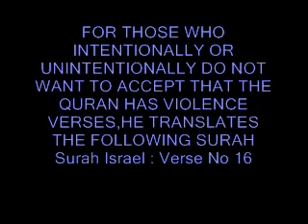PROF. MASUD ANSARI TRANSLATES SURAH 17:VERSE NO16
although there are over 100 verses in quran (koran)  which are called violence verses,majority of the people just do not believe it and they claim islam is a peaceful religion.this verse is most likely one of the major violence verses,and you can check for yourself online,as perhaps for those subscribers who do not speak or understand farsi,google it under surah 17 or surah israel,verse 16
and you'll see the translation.below is the translation in english but since there are tons of islamic websites and weblogs pushing more and more  for islam,for other languages you can google it.
the translation in english:
And when We intend to destroy any town, We send Our Commands to its well-to-do people, then they disobeytherein, then the word is fulfilled on them, and then We destroy it with complete ruination.
isn't this what is happening in the middle east and other parts of the world or whenever an islamic group is involved?
and voice of america VOA persian,which operates with US taxpa